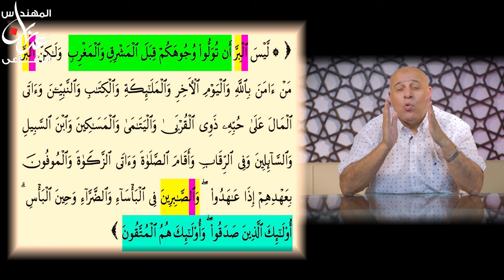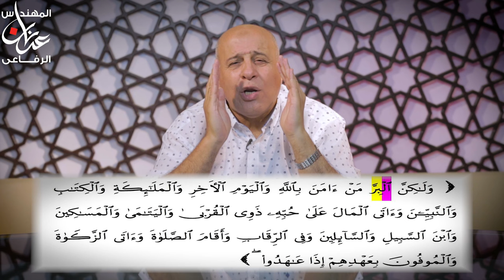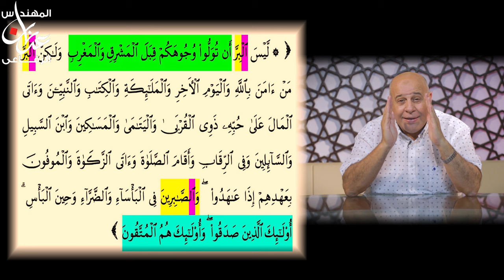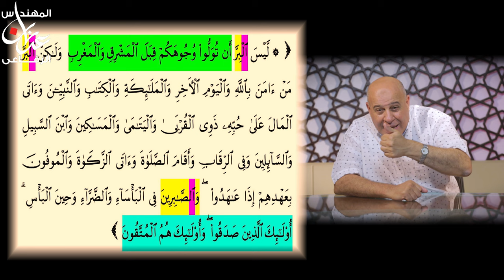34 - هل العبارة القرآنيّة ( والموفون بعهدهم إذا عاهدوا والصابرين ) فيها خطأ لغوي ؟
: تحمل الحلقة تفصيلاً محمولاً بقواعد لسان كتاب الله تعالى للعبارة القرآنيّة : ( والموفون بعهدهم إذا عاهدوا والصابرين ) ، وكيف أنَّ صياغتها من صلب قواعد لسان كتاب الله تعالى ..